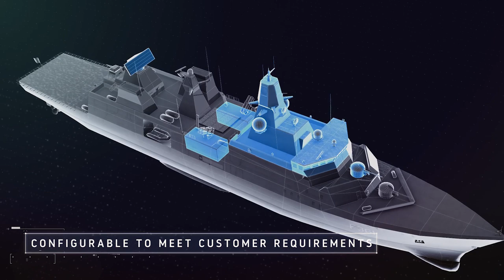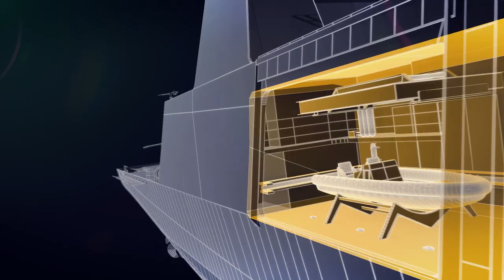Babcock International Group - Arrowhead140